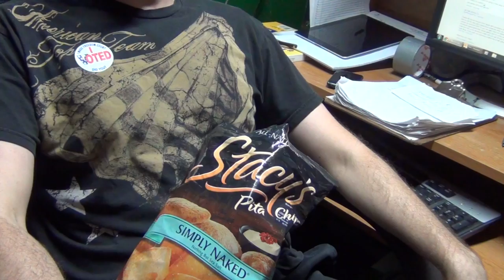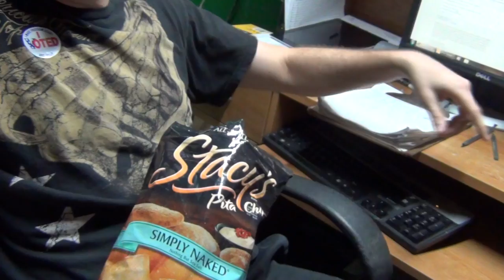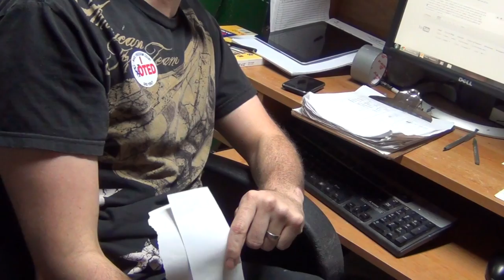Amazing Geckos & Florida Local Animals - 20 MINUTES UNDERGROUND #3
Ryan B shows you guys around his gecko breeding facility that houses some beautiful lizards and learn some gecko tricks of the trade. Also learn some about the great local animals we have here in South Florida.

20 MINUTES UNDERGROUND - A reptile variety show from your favorite reptile provider Underground Reptiles. Learn more about the animals we breed, raise and sell each week.